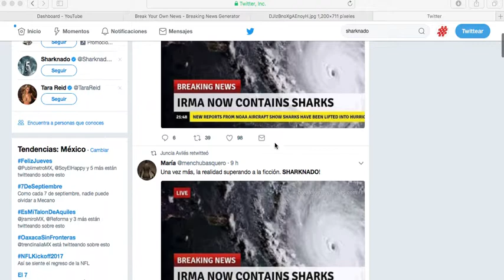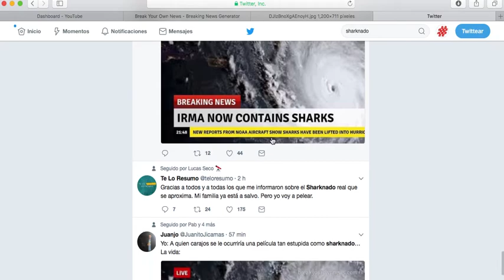Es falso, no hay tiburones en Irma como Sharknado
Todo fue generado por una página para crear noticias falsas